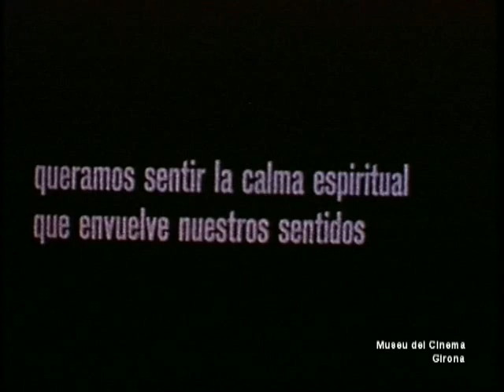"Tres guitarras" de Tomàs Mallol (1965). Museu del Cinema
(In english below) Curtmetratge realitzat per Tomàs Mallol el 1965 a Torreolla de Fluvià. Aquesta pel·lícula mostra el treball constant i dur de les formigues.

Short film made ​​in 1965 by Thomas Mallol in Torroella de Fluvia. This film shows the constant work of ants.